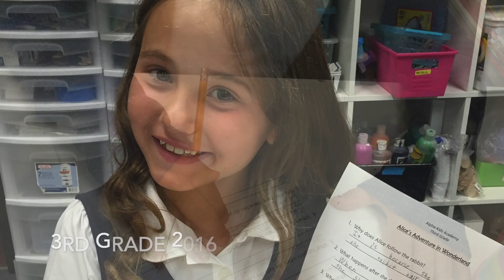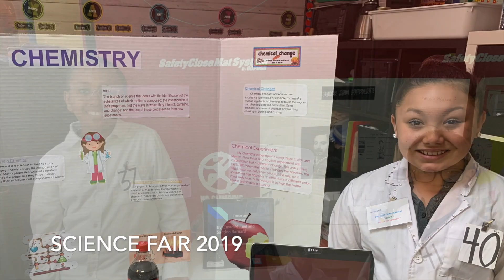Alpha-Kidz International - 6th Grade Class of 2020 Timeline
Class Portraits by Faith & Felicity Photograph and Lifetouch
Outdoor Graduation Portraits Zammphotography
School Event Pictures by Zammphotography, Faith & Felicity Photography